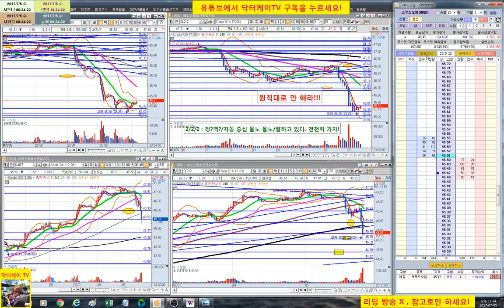= 닥터케이 TV = 실시간 주식매매 방송 30-2회/300만원으로 10억 만들기 프로젝트/해외선물 크루드 오일 실전매매